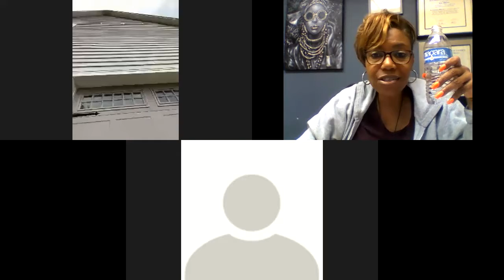Recognizing Divine intervention in situations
Understanding the new season and divine intervention.